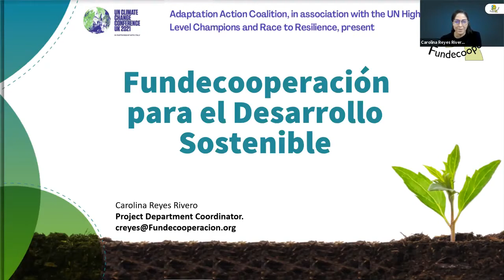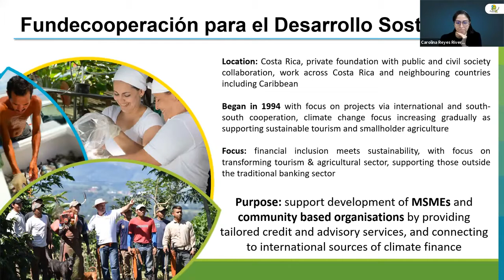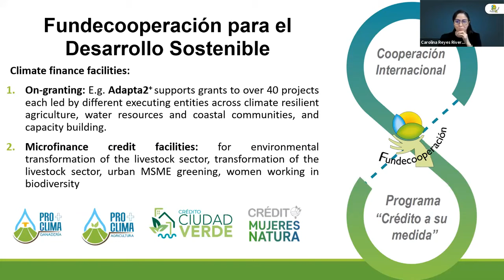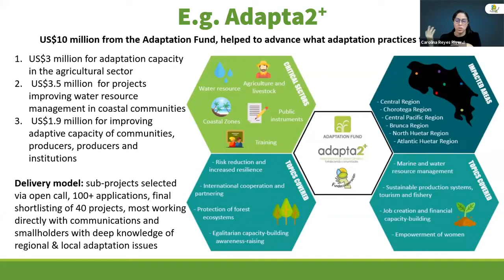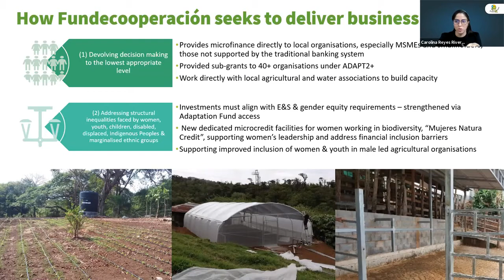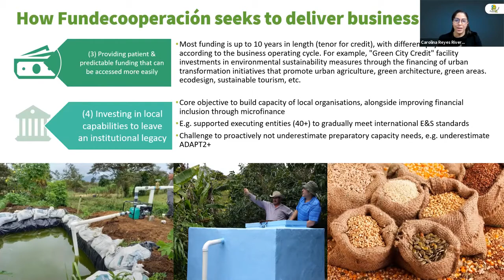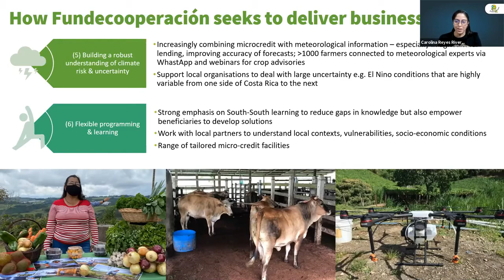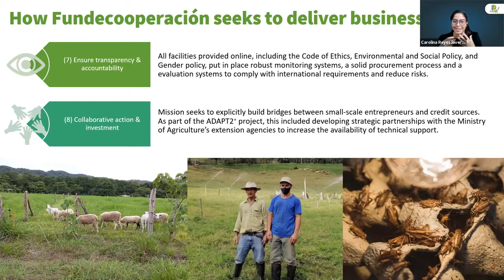Fundecooperación para el Desarrollo Sostenible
This is a recording of a presentation, in Spanish, by Carolina Reyes Rivero, project department coordinator, Fundecooperación. The presentation was made during the first Latin America online dialogue in a series of peer-to-peer regional dialogues being held across Asia-Pacific, Africa, and the Caribbean and Latin America in September and October 2021.

This dialogue on 8 September 2021 was convened by the Caribbean Natural Resources Institute, Centro para la Autonomía y Desarollo de los Pueblos Indígenas, International Institute for Environment and Development (IIED) and World Resources Institute (WRI).